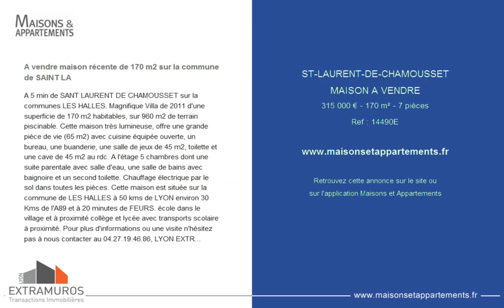ST-LAURENT-DE-CHAMOUSSET - MAISON A VENDRE - 315 000 € - 170 m² - 7 pièces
Référence : 14490E

A vendre maison récente de 170 m2 sur la commune de SAINT LA
A 5 min de SANT LAURENT DE CHAMOUSSET sur la communes LES HALLES. Magnifique Villa de 2011 d'une superficie de 170 m2 habitables, sur 960 m2 de terrain piscinable. Cette maison très lumineuse, offre une grande pièce de vie (65 m2) avec cuisine équipée ouverte, un bureau, une buanderie, une salle de jeux de 45 m2, toilette et une cave de 45 m2 au rdc. A l'étage 5 chambres dont une suite parentale avec salle d'eau, une salle de bains avec baignoire et un second toilette. Chauffage électrique par le sol dans toutes les pièces. Cette maison est située sur la commune de LES HALLES à 50 kms de LYON environ 30 Kms de l'A89 et à 20 minutes de FEURS. école dans le village et à proximité collège et lycée avec transports scolaire à proximité. Pour plus d'informations ou une visite n'hésitez pas à nous contacter au 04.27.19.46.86, LYON EXTRAMUROS votre agence au centre de l'Arbresle. Visites possibles du lundi au samedi. Retrouvez l'ensemble de nos annonces sur notre Bien proposé par Bruno LANFRANCHI - Gérant Les honoraires d'agence sont intégralement à la charge du vendeur.